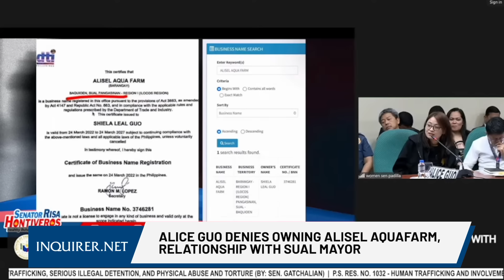Alice Guo denies owning Alisel Aquafarm, relationship with Sual mayor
Dismissed Bamban Mayor Alice Guo denies owning Alisel Aquafarm in Sual, Pangasinan, and having a relationship with Sual Mayor Liseldo “Dong” Calugay.